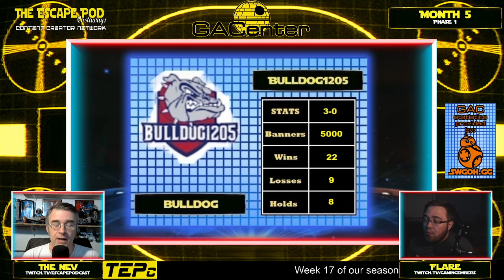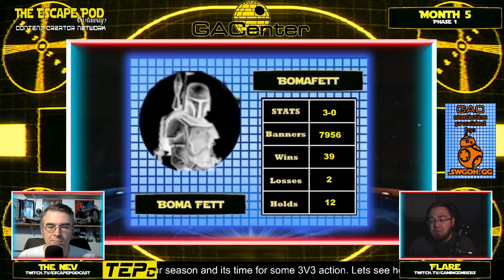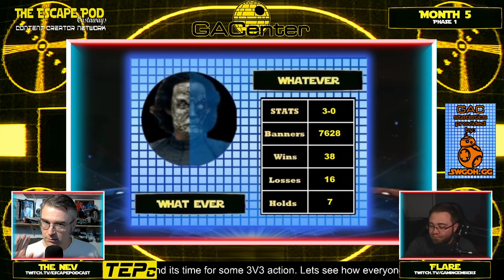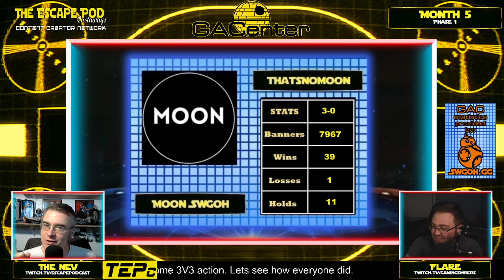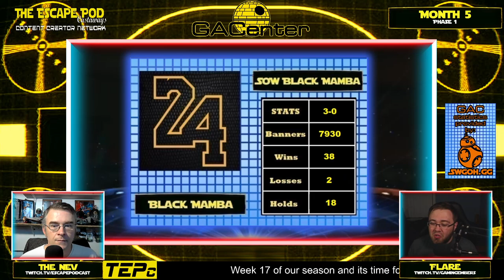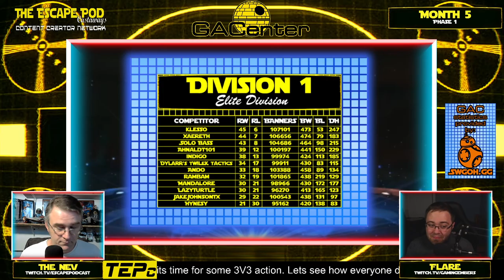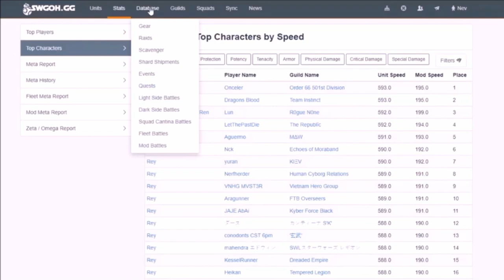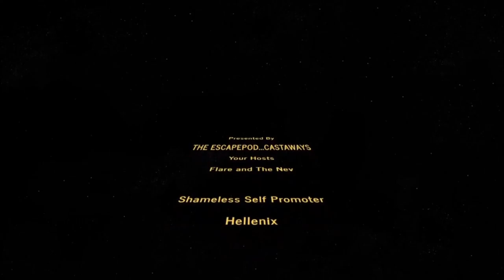GACenter Episode 21 - Week of 11/03/2020 Join Period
A roughly 90 minute long, SWGOH show featuring all the weeks stats and data regarding GAC. We swear to talk about the GAC, the entire GAC and nothing but the GAC so help us RNG Gods! GACenter features three segments covering content creators GAC campaigns from division 6 all the way up to division 1 while also taking snippets from GAC battles to showcase. The program features league tables for all content creators and shows the weekly stats. Each week a content creator from the 60 competitors showcased will be on for an interview to chat and discuss their progression through the world of GAC